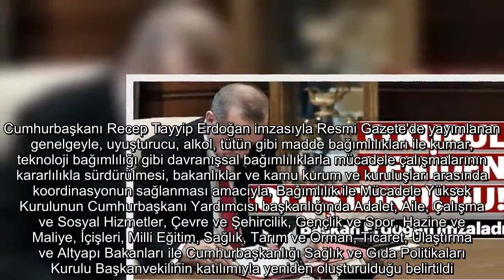Başkan Erdoğan'dan bağımlılık ile mücadele genelgesi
Uyuşturucu, alkol, tütün gibi madde bağımlılıkları ile kumar, teknoloji bağımlılığı gibi davranışsal bağımlılıklarla mücadele çalışmalarının kararlılıkla sürdürülmesi amacıyla "Bağımlılık ile Mücadele Yüksek Kurulu" Cumhurbaşkanı Yardımcısının başkanlığında yeniden oluşturuldu
Cumhurbaşkanı Recep Tayyip Erdoğan imzasıyla Resmi Gazete'de yayımlanan genelgeyle, uyuşturucu, alkol, tütün gibi madde bağımlılıkları ile kumar, teknoloji bağımlılığı gibi davranışsal bağımlılıklarla mücadele çalışmalarının kararlılıkla sürdürülmesi, bakanlıklar ve kamu kurum ve kuruluşları arasında koordinasyonun sağlanması amacıyla, Bağımlılık ile Mücadele Yüksek Kurulunun Cumhurbaşkanı Yardımcısı başkanlığında Adalet, Aile, Çalışma ve Sosyal Hizmetler, Çevre ve Şehircilik, Gençlik ve Spor, Hazine ve Maliye, İçişleri, Milli Eğitim, Sağlık, Tarım ve Orman, Ticaret, Ulaştırma ve Altyapı Bakanları ile Cumhurbaşkanlığı Sağlık ve Gıda Politikaları Kurulu Başkanvekilinin katılımıyla yeniden oluşturulduğu belirtildi.

Bağımlılık ile Mücadele Yüksek Kuruluna, Cumhurbaşkanı Yardımcısının katılamadığı hallerde Sağlık Bakanı başkanlık edecek.

Yüksek Kurulun oluşturacağı strateji ve eylem planları çerçevesinde görev icra etmek üzere Sağlık Bakanının teklifi üzerine Sağlık Bakanlığı Bakan Yardımcısı başkanlığında kurul ve vali başkanlığında il koordinasyon kurulları oluşturulabilecek. Ayrıca Yüksek Kurul tarafından ihtiyaç halinde çalışma grupları oluşturulabilecek.

Yüksek Kurul, kurul ve çalışma gruplarının sekretarya hizmetleri ile alınan kararların takibi Sağlık Bakanlığınca yürütülecek. Sağlık Bakanlığınca 6 aylık periyotlarla ilerleme raporları hazırlanarak Yüksek Kurulun değerlendirmesine sunulacak.

Yapılan değerlendirmeler, yürütülen faaliyetler ve elde edilen sonuçlar Yüksek Kurul Başkanınca yıllık faaliyet raporu olarak kamuoyu ile paylaşılacak. Kurullar tarafından bağımlılık ile mücadele alanında yürütülecek çalışmalarda ihtiyaç duyulacak her türlü destek, yardım ve kolaylık ilgili kamu kurum ve kuruluşlarınca sağlanacak, alınan kararların uygulanmasında üstlenilen görev ve sorumluluklar özenle yerine getirilecek.